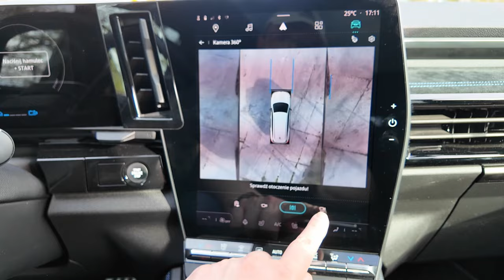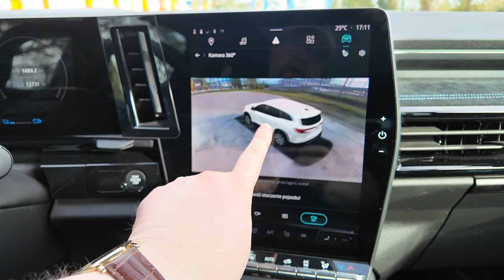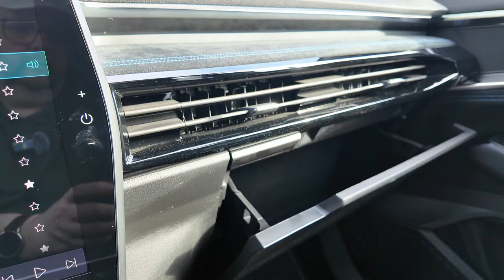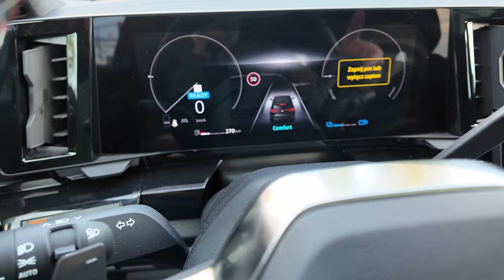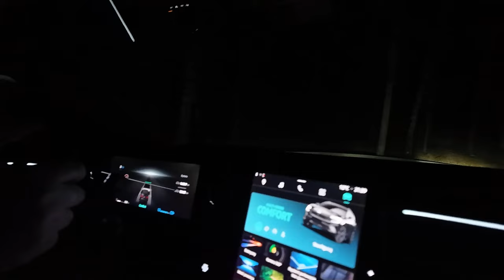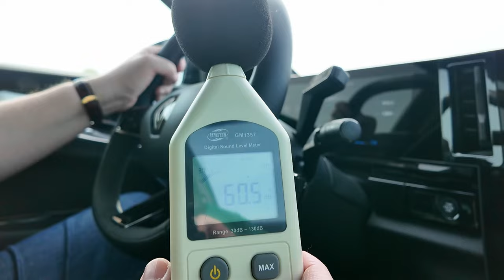Renault Espace 200 KM 2024 TEST PL . Czy ten duży 5 miejscowy SUV może wejść do segmentu premium ?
Zapraszam do obejrzenia testu Renault Espace E-Tech full hybrid 200 w wersji 5 miejscowej i specyfikacji esprit Alpine. Samochód jest w kolorze szary schiste satin .

Rozdziały :
0:00 stylistyka i wymiary
1:54 4control
2:57 silnik i parametry
3:59 bagażnik
8:16 drugi rząd siedzeń
13:24 wnętrze z przodu
21:12 cennik
21:25 test reflektorów matrix LED
23:23 wyciszenie
23:59 spalanie
25:25 moje wrażenia z testu